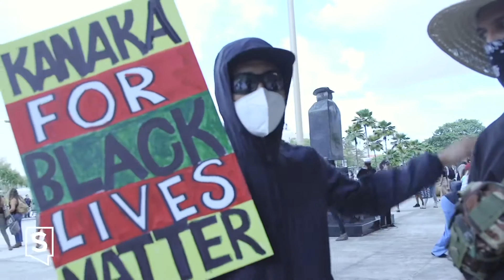Slapp @ the Protest in Hawaii (Interview w/DJ Packo)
Our friend, DJ Packo shares his thoughts and explains why he feels “angry” and “confused”.
Peaceful Protest organized by ”Hawaii for Black Lives” organization at the State Capitol.
Shot by Mike Tafao
Edited by Mike Tafao & Antonio Agosto